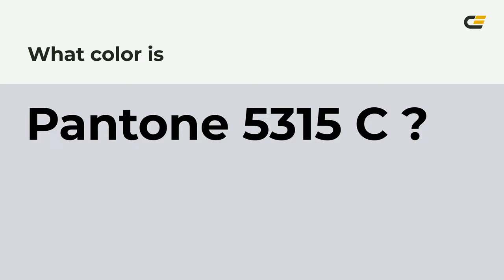color d8d7df hex color - Violet color - Warm color d8d7df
What color is ? d8d7df hex color - Violet color - Warm color d8d7df

Hex d8d7df Color Code is also known as color.

Hex d8d7df Color code in RGB color code model is created after adding 84.71% red color, 84.31% green color and 87.45% blue color.
Hex d8d7df Color code in CMYK color (process color) code model is generated after subtraction of 3% cyan, 3% magenta, 0% yellow and 12% black.